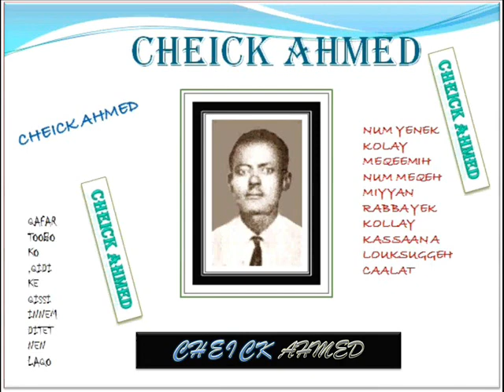Afar Song"QIDI KEE QISSI "Cheick Ahmed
CHEICK AHMED